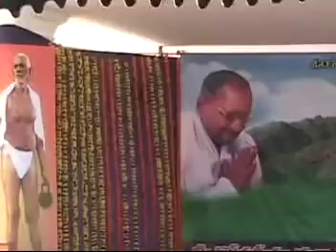Sadguru Nannagaru being honoured in Amalapuram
Beauty of the video:
a) Nannagaru being presented with a flower bokay
b) Nannagaru insisting that He has to complete the fruit distribution first
c) Nannagaru asking one of the member's name and being told as Mohan
d) Nanna's beautiful tapping on a devotee's cheek
e) Committee members slowly and silently wrapping Nannagaru in a shawl from the back
f) Nanna insisting that everyone should come in the photo
g) Nanna saying that this should be published in Ramana Bhaskara

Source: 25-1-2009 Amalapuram